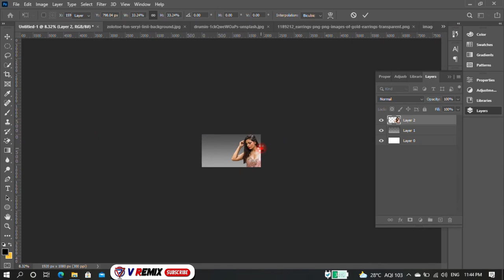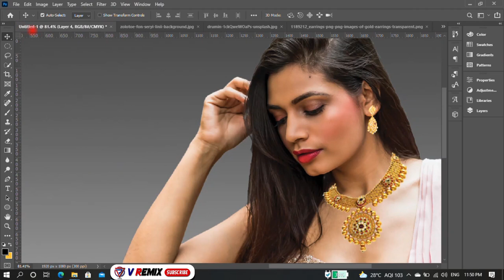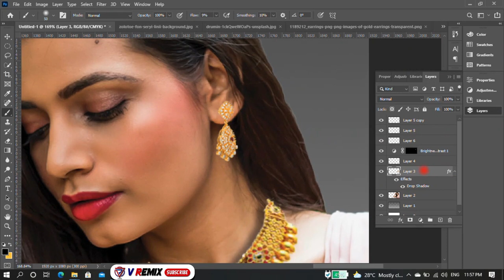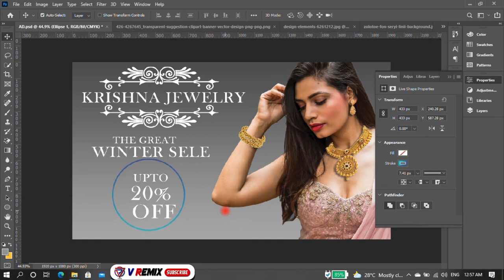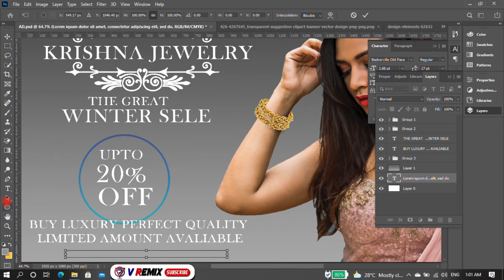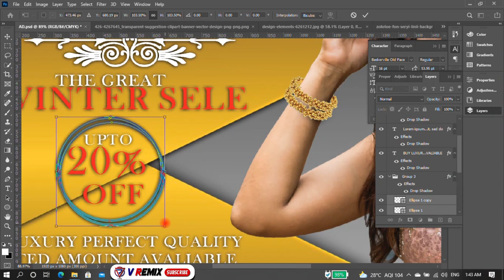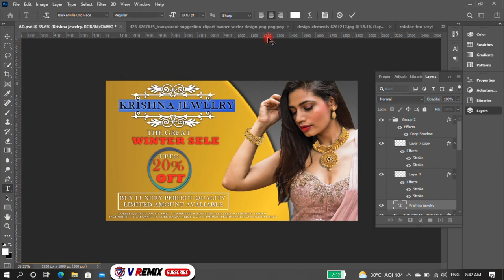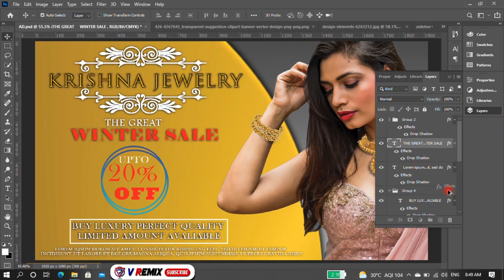Jewellery poster design in Photoshop